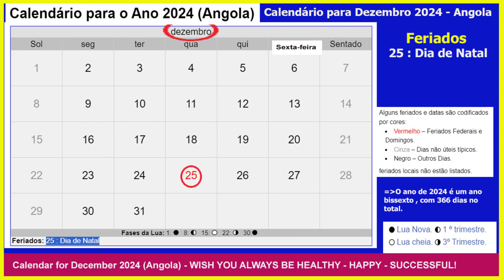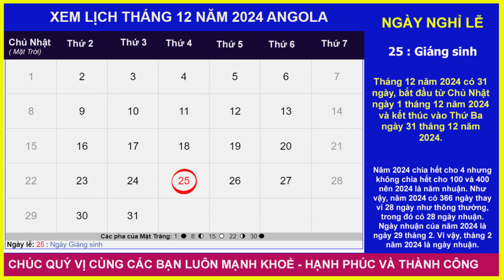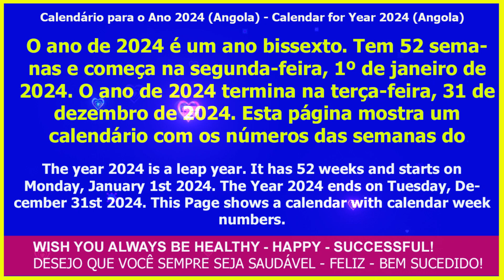Calendário Dezembro 2024 Angola|December 2024 Calendar Angola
✅ Calendário Dezembro 2024 Angola | Calendário Angola Dezembro 2024 |Angola December 2024 Calendar | Angola December 2024 Calendar|
✅ Lịch tháng 12 năm 2024 Angola | Lịch Angola tháng 12 năm 2024
December 2024 has 30 days, Starting from Sunday 1/12/2024 to Tuesday 31/12/2024
✅ Calendário para o Ano 2024 Angola|Calendário Angola 2024| Calendar 2024 Angola.
+O ano de 2024 é um ano bissexto. Tem 52 semanas e começa na segunda-feira, 1º de janeiro de 2024. O ano de 2024 termina na terça-feira, 31 de dezembro de 2024. Esta página mostra um calendário com os números das semanas do
The year 2024 is a leap year. It has 52 weeks and starts on Monday, January 1st 2024. The Year 2024 ends on Tuesday, December 31st 2024.
OLÁ ANGOLA.
SOU DO VIETNÃ - VI O CALENDÁRIO E OS DIAS DE FERIADOS IMPORTANTES EM 2024 DO POVO DE ANGOLA - EM 2024 ANGOLA TEM 16 DIAS DE FERIADOS IMPORTANTES INCLUINDO:
1º de janeiro ano novo
4 de fevereiro, Dia do Movimento de Libertação
Festival de 12 de fevereiro
13 de fevereiro carnaval
8 de março Dia Internacional da Mulher
23 de março Dia da Libertação da África do Sul
29 de março Sexta-feira Santa
4 de abril Dia da Paz
5 de abril, feriado 'Dia da Paz'
1 pode data mês ano
16 de setembro, feriado 'Dia dos Heróis Nacionais'
17 de setembro Dia dos Heróis Nacionais
2 de novembro Dia de Finados
11 de novembro Dia Nacional
25 de dezembro, dia de Natal
DESEJO QUE TODO O POVO DE ANGOLA SEJA SEMPRE SAUDÁVEL - FELIZ E PAZ.